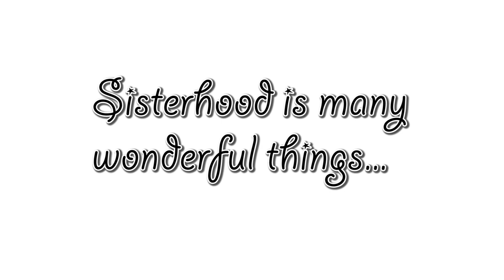NKU Sorority Bid Day 2014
Here is a video recap of Northern Kentucky University's Sorority Bid Day! On September 8th, 2014, over 260 girls ran out and joined the open arms of NKU's Greek community.

Video shot, edited, and produced by Brian Murray (with help from Arturo Minera)

The song used is 'I Lived' by One Republic off their album 'Native'.